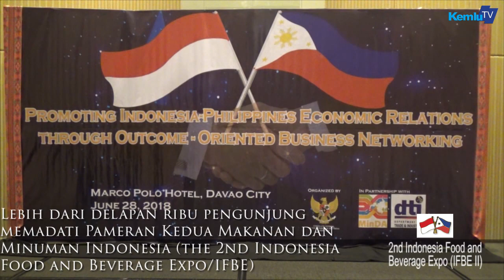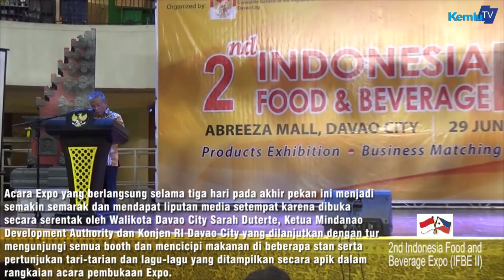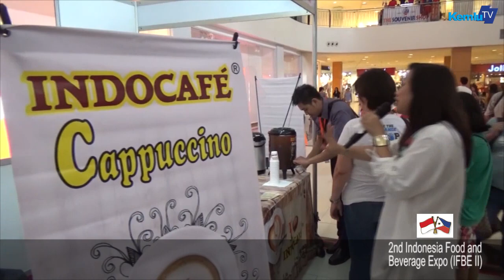2nd Indonesia Food and Beverage Expo (IFBE II), KJRI Davao City, Filipina Selatan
2nd Indonesia Food and Beverage Expo (IFBE II), yang diadakan oleh KJRI Davao City, Filipina Selatan pada 29 Juni - 1 Juli 2018 di Abreeza Mall, Davao City.

Ada yang berbeda dalam kegiatan promosi Konsulat Jenderal Republik Indonesia (KJRI) Davao City di Tacurong City, Filipina. Jika biasanya KJRI melakukan promosi pariwisata dan ekonomi pada event pameran dagang atau trade expo, kali ini KJRI tampil pada event 12th Philippines Bird Festival bersamaan dengan 4th Tacurong Bird Festival yang diselenggarakan di Kota Tacurong, Filipina pada 10-12 Mei 2018.

“Kedua Festival yang diselenggarakan secara bersamaan selama 3 hari tersebut merupakan suatu kesempatan penting bagi KJRI Davao City untuk mempromosikan Indonesia dan memajukan kerja sama yang saling menguntungkan bagi kedua negara. Terima kasih kepada penyelenggara khususnya Walikota Tacurong Mrs. Lina Montilla yang mengundang KJRI untuk berpartisipasi dalam festival burung antar negara ini. Festival merupakan suatu forum yang sangat baik untuk memajukan saling pengertian dan kerja sama antara Indonesia dengan Filipina dan negara-negara peserta, khususnya di bidang social budaya, pariwisata dan people-to-people contact," demikian ujar Konsul Jenderal (Konjen) Berlian Napitupulu dalam wawancara dengan TV Filipina ABN CBS dan media setempat.

“KJRI harus cermat menangkap setiap kesempatan untuk mempromosikan pariwisata Indonesia termasuk ekowisata (ecotourism) khususnya aviantourism. Bicara soal flora dan fauna, Indonesia adalah surga. Bagaimana tidak, di Indonesia memiliki 1769 spesies burung dan 512 diantaranya adalah burung endemik, yang hanya ditemukan di Indonesia atau tidak ditemukan di tempat lain," ujar Konjen Berlian Napitupulu.

Jakarta
kemlu.go.id